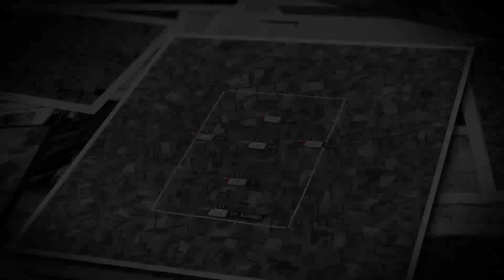Steel Division Normandy 44 Allied Campaign #3 Blood on the Risers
I apologize for any Ads you're seeing. I'm not monetizing my videos, but unfortunatly all the Steel Division videos were claimed by the Copyrightholders because I didn't mute the music. These are their ads, not mine. I'll change this in the future.

"Blood on the Risers" is the second mission of the US Campaign in which we have to reach and supply our alliesand defend against a German Push on a City